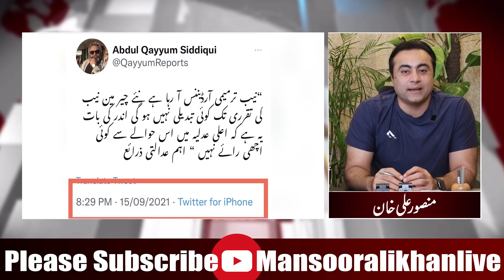Imran Khan has decided to use the “bulldozer” | What next? | Details by Mansoor Ali Khan